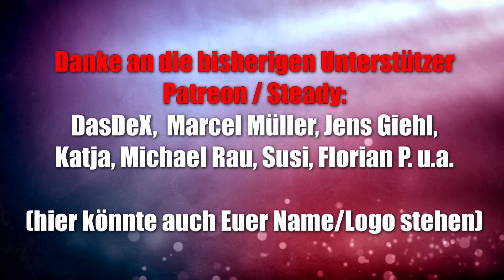Ligretto - Das Brettspiel (Schmidt) - ab 8 Jahre - Abläufe und Fazit